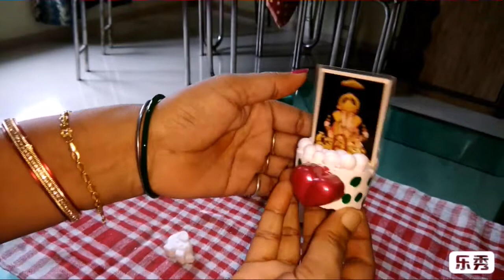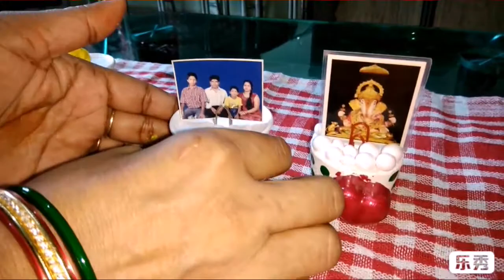DIYबच्चों के लिए स्कूल प्रोजेक्ट Photo holder👌🏻👌🏻